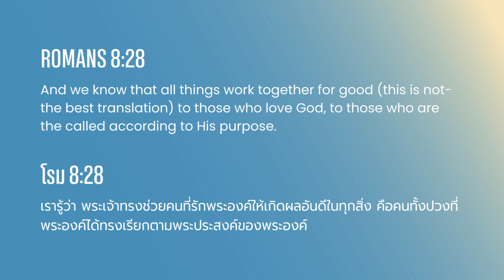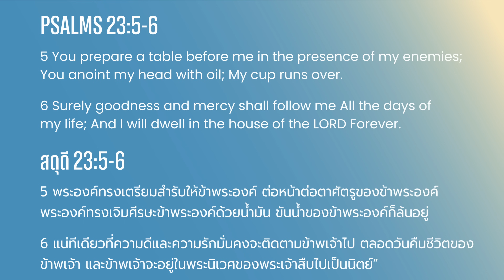Daily Gospel Truths Devotional 2024 | Ep. 117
📘สมัครเรียนหลักสูตร เอมมาอูส วันนี้ พร้อมรับประสบการณ์หัวใจที่เร่าร้อนด้วยความตื่นเต้น เมื่อคุณได้รู้จักกับพระเยซูมากยิ่งขึ้นผ่านทางถ้อยคำของพระองค์ ในระหว่างเรียนหลักสูตรเอมมาอูสกับเรา

📘Apply for Emmaus Course today and experience a heart that burns with excitement as you get to know Jesus even more through His Word during our Emmaus Course.

Good life comes from God | ชีวิตที่ดีมาจากพระเจ้า